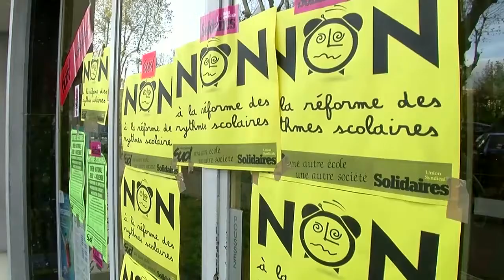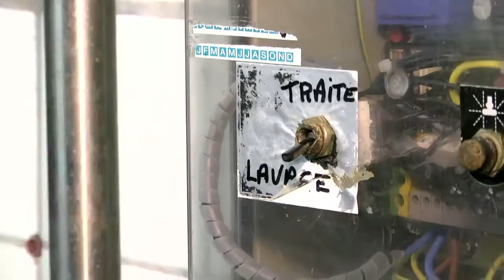Le flash D!CI : 14 novembre 2013